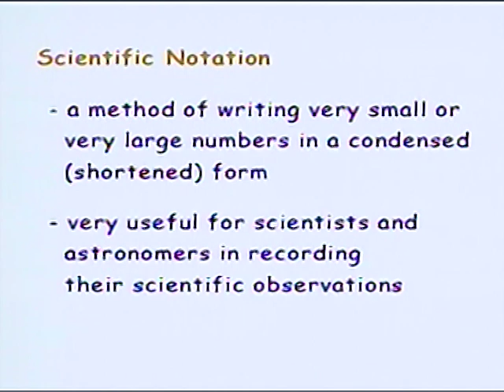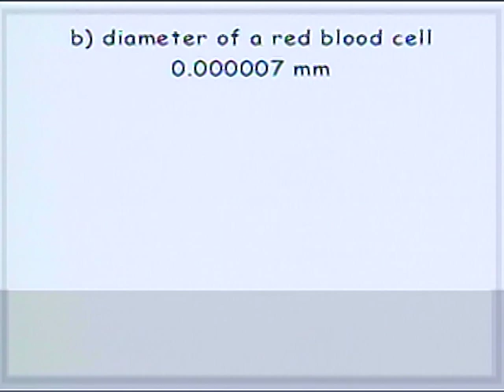What is Scientific Notation | K-High Math